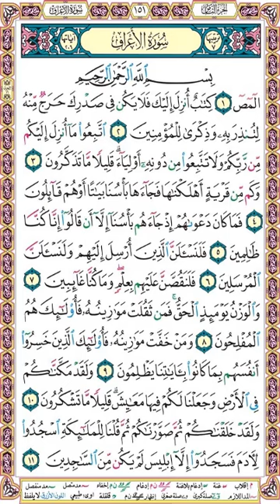صفحة 151 سورة الأعراف ۞ الحصري قصر المنفصل ۞ إذاعة القرآن الكريم المصرية ۞ بسم الله الرحمن الرحيم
المص (1)
كتاب أنزل إليك فلا يكن في صدرك حرج منه لتنذر به وذكرى للمؤمنين (2)
اتبعوا ما أنزل إليكم من ربكم ولا تتبعوا من دونه أولياء قليلا ما تذكرون (3)
وكم من قرية أهلكناها فجاءها بأسنا بياتا أو هم قائلون (4)
فما كان دعواهم إذ جاءهم بأسنا إلا أن قالوا إنا كنا ظالمين (5)
فلنسألن الذين أرسل إليهم ولنسألن المرسلين (6)
فلنقصن عليهم بعلم وما كنا غائبين (7)
والوزن يومئذ الحق فمن ثقلت موازينه فأولئك هم المفلحون (8)
ومن خفت موازينه فأولئك الذين خسروا أنفسهم بما كانوا بآياتنا يظلمون (9)
ولقد مكناكم في الأرض وجعلنا لكم فيها معايش قليلا ما تشكرون (10)
ولقد خلقناكم ثم صورناكم ثم قلنا للملائكة اسجدوا لآدم فسجدوا إلا إبليس لم يكن من الساجدين (11)

وإليك بعضا منها :
1❆ المصحف المرتل مقسم لصفحات بصوت الحصري مع قصر المنفصل - تسجيلات الإذاعة المصرية بصيغة MP3 :
2❆ المصحف المرتل مقسم بالصفحات بصوت الحصري المصحف المعلم بدون ترديد الأطفال بصيغة MP3  :
3❆ المصحف المرتل مقسم بالصفحات بصوت المنشاوي بصيغة MP3 :
4❆ المصحف المرتل مقسم بالصفحات بصوت المنشاوي - المصحف المعلم مع ترديد الاطفال بصيغة MP3 :